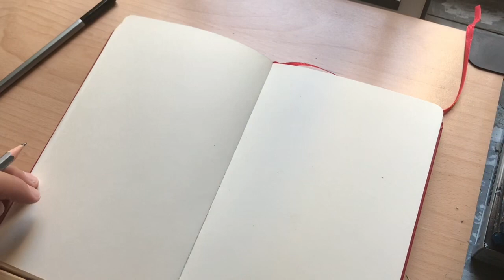my sketchbook inspiration process 🎨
Welcome or welcome back to my channel for another draw with me, if you enjoy these types of videos do leave a like and if you would like more do subscribe as I upload once a week or more

Sketchbook session, art vlog,cozy sketchbook session,art process